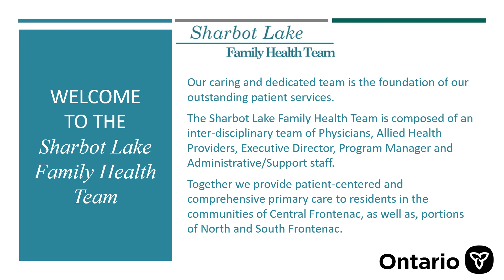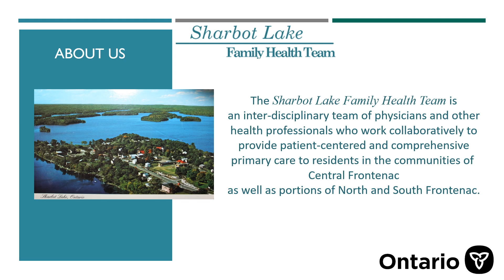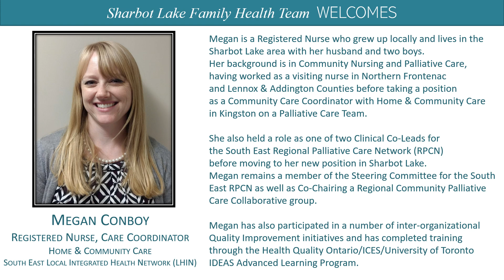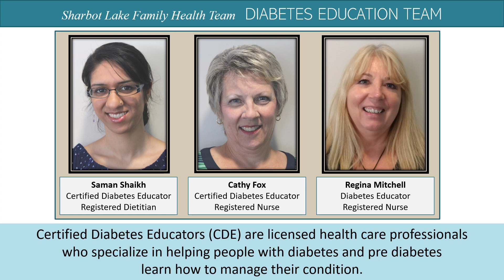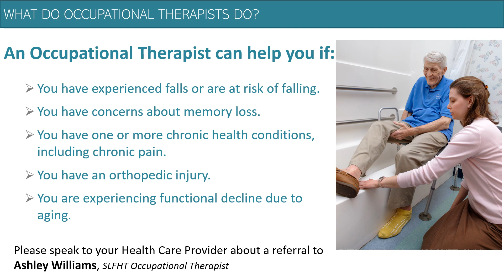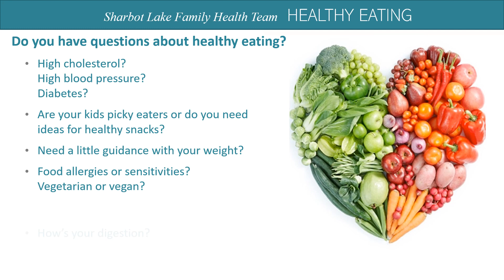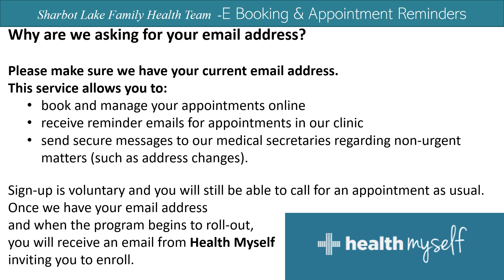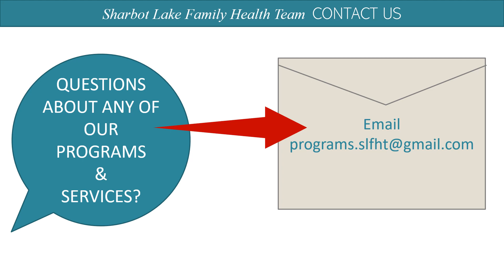February Monitor 2020 revised